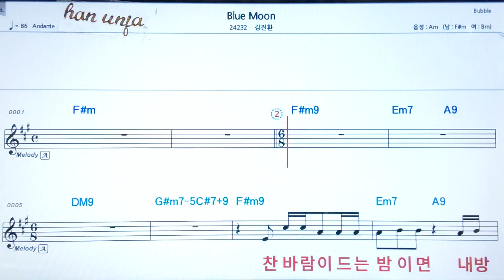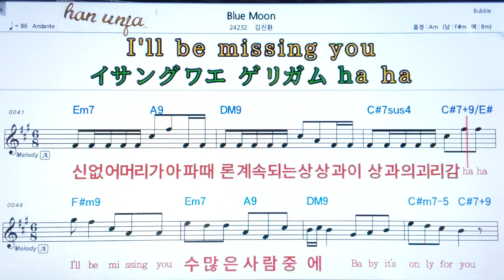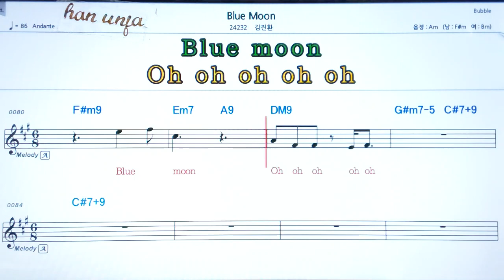💖Blue Moon//김진환 👍MR,가라오케 악보 코드 가사 ,Karaoke반주